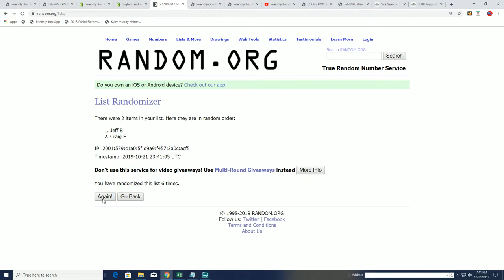Tie Random for FBB Football Promo between Jeff B and Craig F